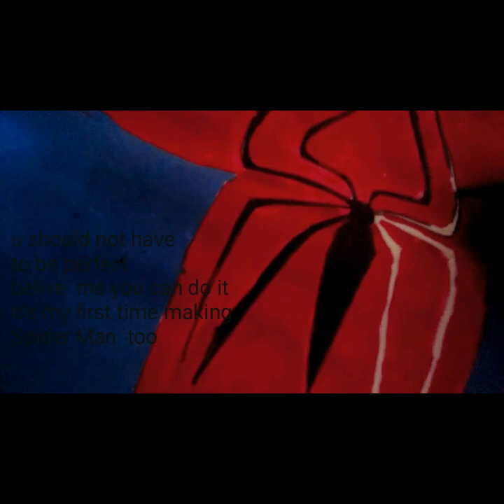How to make Spider Man painting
To  those  of you who don't know me
My name is noveen sehar
I am a textile designer
I make  videos of paintings and DIYs  for fun
So I hope u guys like it
👍  up